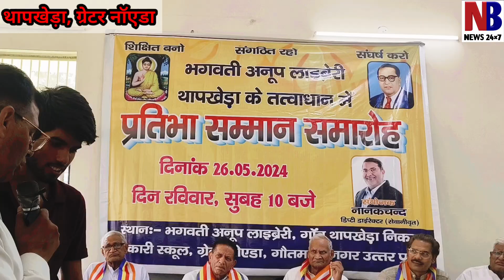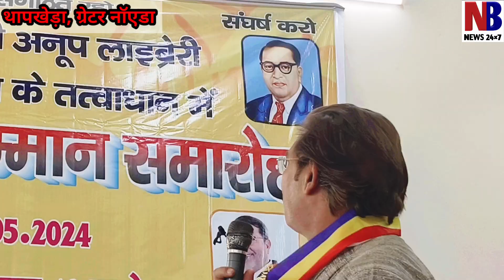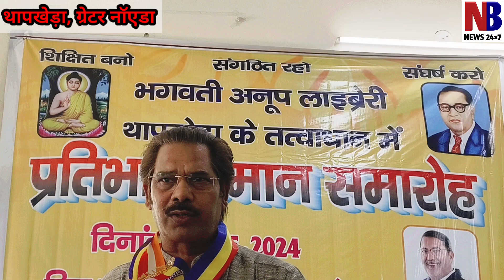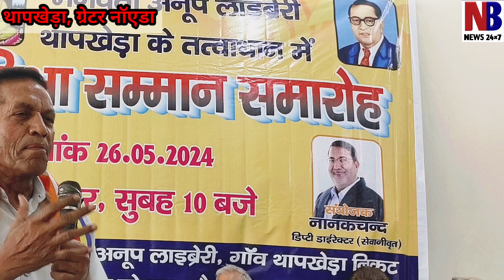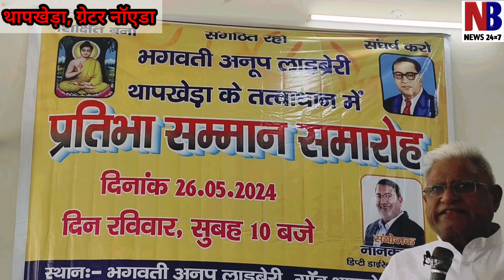पूर्व डिप्टी डायरेक्टर ने बावा साहब को समर्पित लाइब्रेरी खोल रचा इतिहास। बांटे चांदी के सिक्के